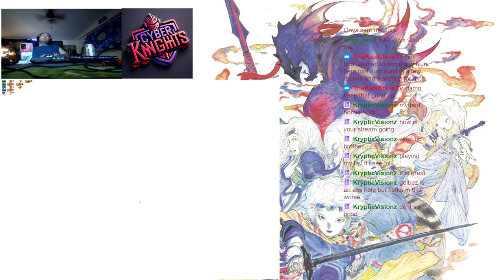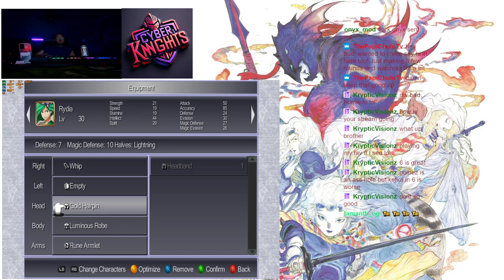Final Fantasy IV 3D Walkthrough Part 11 Finally Victory over!! lets grind FX8350 AMD Radeon RX 570x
OS Name Microsoft Windows 10 Pro
Processor AMD FX(tm)-8350 Eight-Core Processor, 4335 Mhz,
BaseBoard Manufacturer ASUSTeK COMPUTER INC.
BaseBoard Product SABERTOOTH 990FX R2.0
BaseBoard Version Rev 1.xx
Installed Physical Memory (RAM) 24.0 GB
Total Physical Memory 11.9 GB
Available Physical Memory 6.32 GB
Total Virtual Memory 25.1 GB
Available Virtual Memory 14.9 GB
Page File Space 13.2 GB